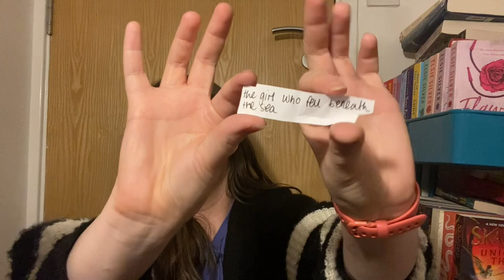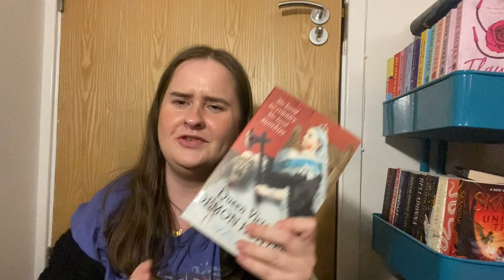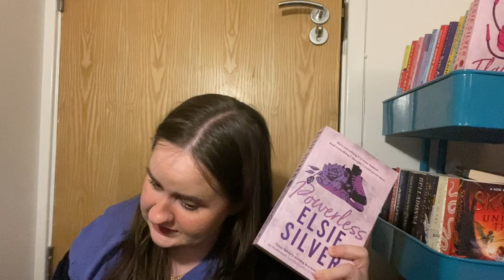April TBR 🌼 2024 // prompt jar picks my April books 📖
Let's pick some books

Hey,
2024. Wow. How has it got to this point. Here is to the year of reading for fun, buying books, finding new 5 star books, starting series and expanding reading tastes. I hope you have a great year :)